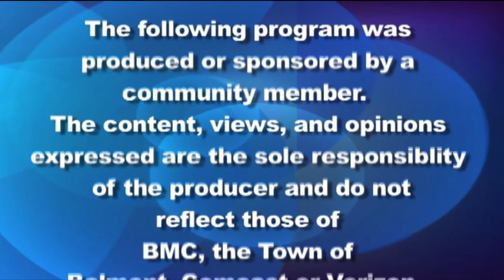Belmont Journal: Chat with the Chair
Select Board Chair Roy Epstein discusses the issues the board has been tackling with Belmont Journal Host Steve Rosales, including the rink project.